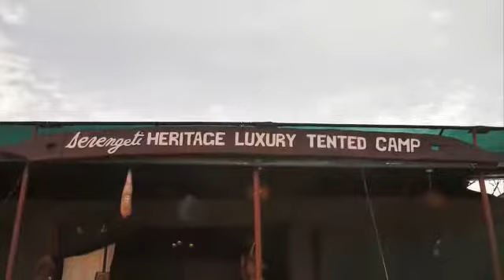Serengeti Accommodations on safari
Tanzania Camping Safari is a unique way of enjoying the African safari. A wonderful opportunity to see the very best of Tanzania, staying in the heart of East Africa.